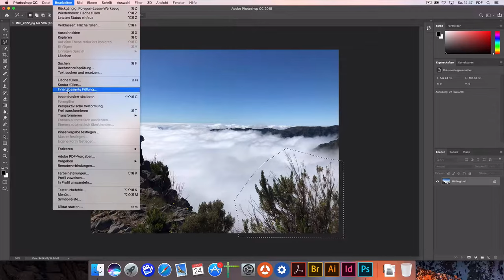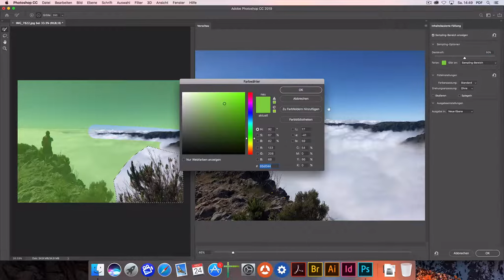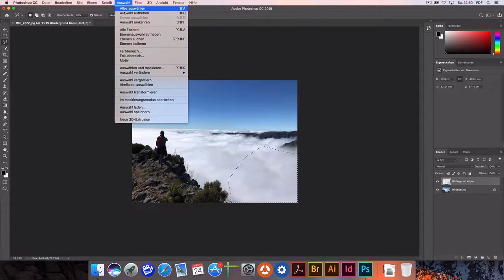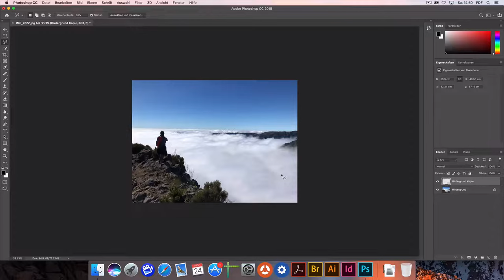Adobe Photoshop 2019: Neuheiten – Inhaltsbasierte Füllung Teil 1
In Adobe Photoshop CC 2019, Bereiche mit «Inhaltsbasierter Füllung» noch besser retuschieren. Weitere interessante Schulungsvideos zu diesem und anderen Themen finden Sie – Die perfekte Weiterbildung für mitten im Beruf Stehende, Quereinsteiger, Wissensbegierige und Neulinge. Lernen Sie wann, wo, was und so oft Sie wollen.